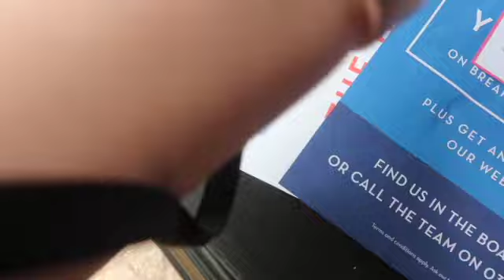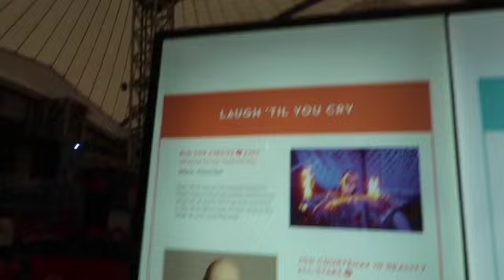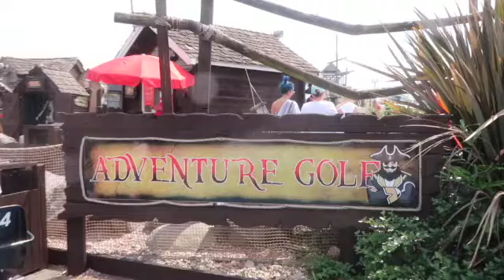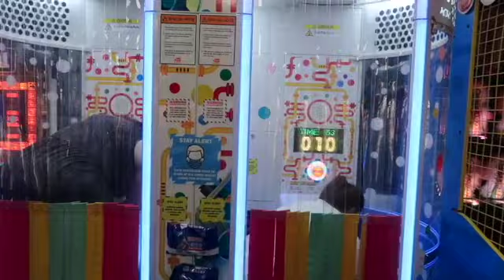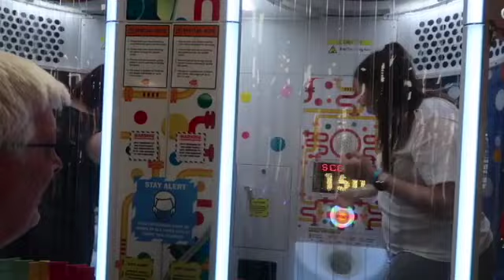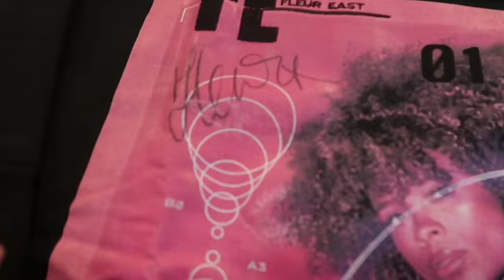Butlins Minehead, Summer 2021 Vlog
Butlins Minehead Summer Aug 2021
Gold Apartment
We had an amazing time :)
lots of memories  made

Amazon Store